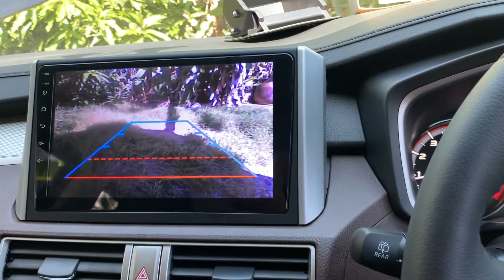ปกป้องหน้ารถ มองภาพสด ป้องกันเหตุร้าย แบบอัตโนมัติ เมื่อสตาร์ท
ระวังเด็กอยู่หน้ารถ ลดโอกาสเกิดอุบัติเหตุที่ไม่ประสงค์ ด้วย กล้องดูภาพด้านหน้ารถ ระบบอัตโนมัติ

กล้องมองหน้า หลัง ระบบอัตโนมัติ
ติดตั้งได้ทั้งจอเดิมและจอแอนดรอย
✅ 1,500 ครับ
📌 เพิ่มเซนเซอร์หน้า 1,000

ติดตั้งโดยผู้ชำนาญไฟฟ้ารถยนต์ เป็นอย่างดี ไม่มีปัญหากับประกันตัวรถ

- ปลั๊กตรงรุ่น ไม่ตัดต่อสายไฟของรถ
- ใช้คู่กับกล้องหลังเดิมติดรถ
- ได้ทั้งจอเดิม และจอแอนดรอยด์

🤟 การทำงาน:

1 สตาร์ทรถ จอรถจะแสดงภาพจากกล้องหน้า 8 วินาที

2 เมื่อเข้าเกียร์ถอย ภาพจากกล้องถอยจะโชว์ปกติ และเมื่อปลดเกียร์ถอย ระบบจะแสดงภาพของจอหน้า 15 วินาทีโดยอัตโนมัติ

3 มีปุ่มสวิตช์ ให้กดเพื่อแสดงภาพจากกล้องหน้า ได้ตลอดเวลา

4 กรณีที่กดดูกล้องหน้าอยู่ หากเราเข้าเกียร์ถอย ภาพจะตัดไปกล้องถอยอัตโนมัติ

📣 บริการติดตั้งถึงที่

🆔 มีข้อสงสัยแชทคุยเลย
กลุ่มคุยปรึกษา

🔹 🔸 โพสถามใต้ภาพ บางครั้ง ระบบไม่เตือน ทำให้ไม่เห็นข้อความ การตอบกลับจะช้า  🔸 🔹

🌷 รับบริการกับร้าน Alex Auto Shop ได้
🎖 บางแสน ชลบุรี

🎯 ติดตั้ง รับของ ดูของ กรุณานัดล่วงหน้าครับ ^^
*** ราคาสำหรับรถแต่ละรุ่น อาจแตกต่างกัน
*** สอบถามราคา กรุณาแจ้ง รุ่นรถ ปีรถ และอุปกรณ์ที่ต้องการ เช่น ปลดล็อคจอ อัพมือถือ จอแอนดรอย จอเพดาน เป็นต้น